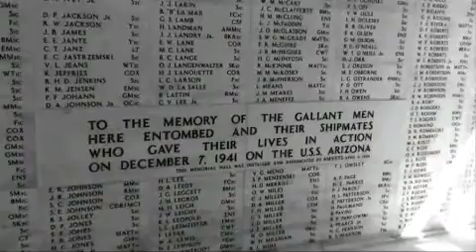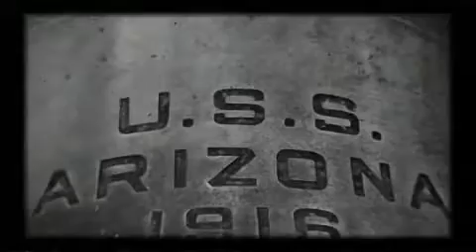Pearl Harbor veteran recounts surviving USS Arizona tragedy - 2009-12-08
Navy veteran Art Gregory, 95, was on deck of the USS Arizona when it exploded on Dec. 7 , 1941. Video by Eugene Garcia, ocregister.com Published on 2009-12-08